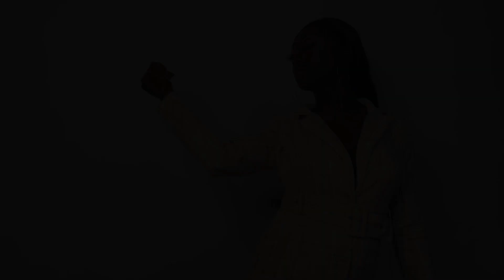“I WAS VIRAL BEFORE VIRAL BECAME A THING” Cocktails with Christabel - OG Niki Ep7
Yes I'm back with another episode of Cocktails with Christabel, this episode features the amazing OG Niki.